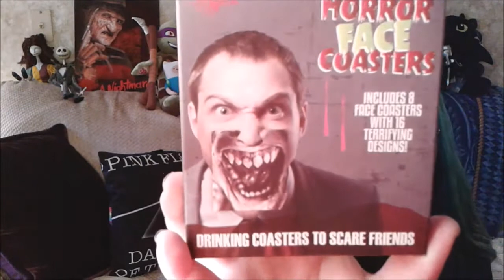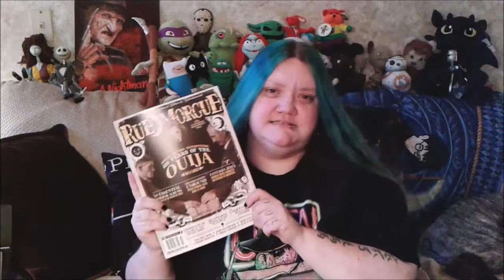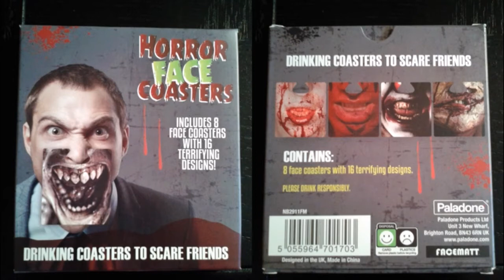Horror Block - Sept. 2015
Padfoot and I unboxing our Horror Block for Sept. 2015.